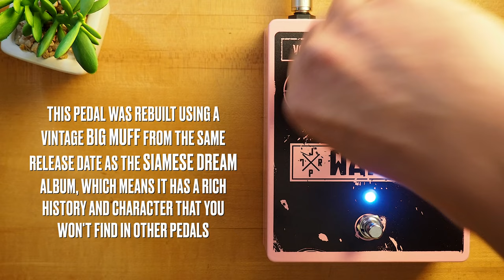JPTR FX Warlow Fuzz Monstrosity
The JPTR FX Warlow is a premium-quality OP Amp Big Muff pedal that has been painstakingly rebuilt to deliver an even bigger, wider sound with more gain and volume. It utilizes a unique filter section, which combines both classic Big Muff and Proco Rat filters for a truly versatile and dynamic sound.

@BensonAmps Monarch

SpeakerMaker 1x12

💥 MISCELLANEOUS

🔗 LINKS